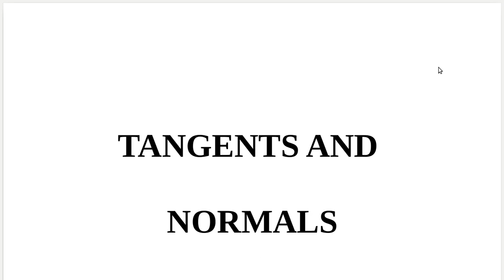application of derivatives class 3 tangents